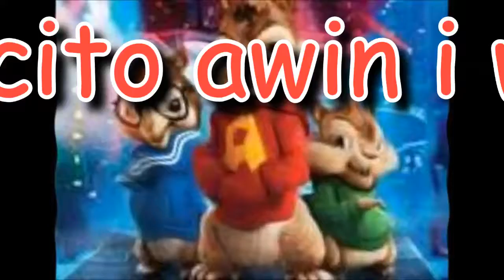alwin i wiewiurki-despacito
Tadzgi IGNOROFACI!